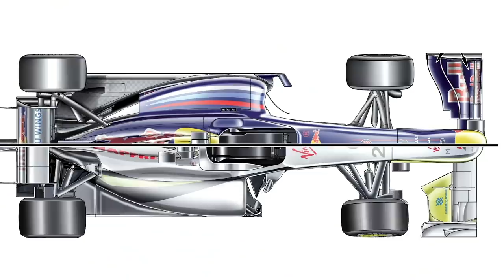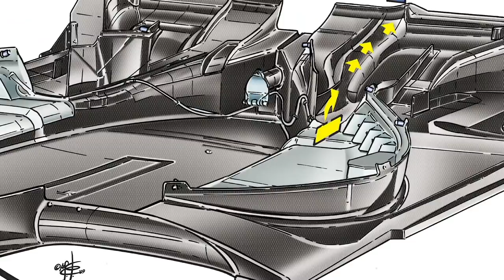'The Brawn GP story wasn't a fairytale' - F1 debate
It's been a decade since Brawn GP rose from the ashes of Honda and started its remarkable journey towards a Formula 1 world championship double, with Jenson Button taking the drivers' title and the team in Ross Brawn's name fending off the traditional giants on the grid. But was it really David slaying Goliath, as it is often remembered? Stuart Codling presents his argument that the Brawn BGP 001 was the result of hundreds of millions of dollars of development while the team was still Honda in 2008, and the fact it only narrowly won the '09 title isn't as impressive. Edd Straw counters that the human side of the story and how close the entire team came to closing cannot be overlooked. Who is right? You decide.